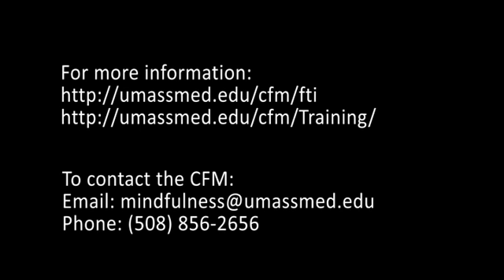Some Reflections and Guidance on the Cultivation of Mindfulness - Jon Kabat-Zinn, PhD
Some Reflections and Guidance on the Cultivation of Mindfulness and its Moment-by-Moment Integration in Life Unfolding - Jon Kabat-Zinn, PhD